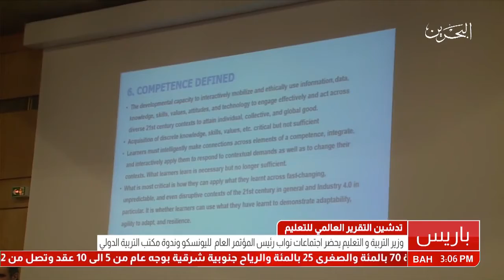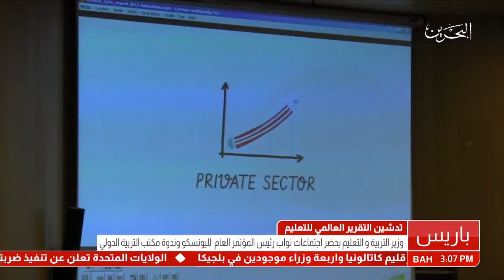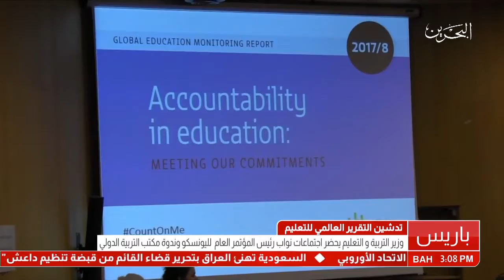وزير التربية والتعليم يحضر إجتماعات لجنة نواب رئيس المؤتمر العام لليونسكو وندوة مكتب التربية الدولي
باريس في 3 نوفمبر / بنا / حضر سعادة الدكتور ماجد بن علي النعيمي اجتماعات لجنة نواب رئيس المؤتمر العام التاسع والثلاثين لمنظمة اليونسكو والمنعقد في مقر المنظمة في باريس، بحضور رئيسة المؤتمر العام والمديرة العامة للمنظمة ونواب الرئيس وعدد من كبار المسؤولين والخبراء.